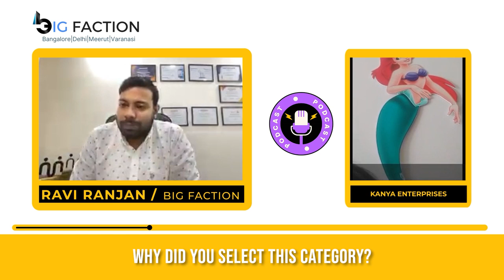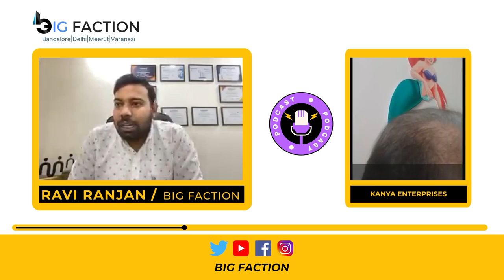Brave sellers 49 - Stories of Successful sellers | Big Faction